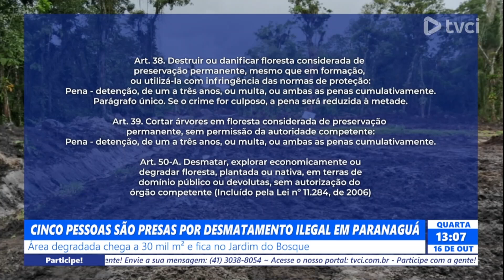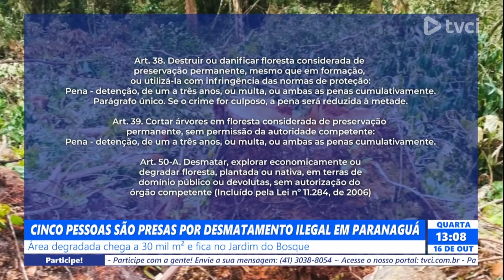CINCO PESSOAS SÃO PRESAS POR DESMATAMENTO ILEGAL EM PARANAGUÁ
Área degradada chega a 30 mil m² e fica no Jardim do Bosque